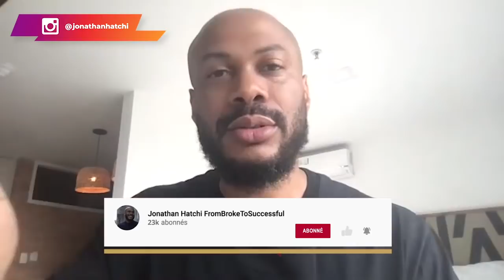Business en ligne : 1k par jour, on m'a volé 20k, les femmes en Ukraine | ITW Jeremie Michel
Aimerais tu rencontrer la femme de ta vie en ukraine ? ( charognard s'abstenir)
Aimerais tu scaler ton business ?
Clique maintenant sur le lien pour en savoir sur l'immersion en ukraine

1k par jour, on m'a volé 20k,  les femmes en Ukraine | ITW Jeremie Michel

Bienvenue dans cette  nouvelle interview succesful. Aujourd'hui je reçois Jeremie Michel, Entrepreneur et coach. Il accompagne les personnes à developper leur business. Il est aussi organisateur de séminaire et de voyages pour les entrepreneurs en Europe de l'est.

Dans cette vidéo, il va nous raconter son parcours depuis l'enfance jusqu'à sa vie d'aujourd'hui. Les techniques et les leviers qu'il a mis en place pour mettre en place tous ses business.

▬▬▬▬▬▬▬▬▬FORMATION OFFERTE▬▬▬▬▬▬▬▬▬▬▬

▬▬▬▬▬▬▬▬▬ COACHING/FORMATION  ▬▬▬▬▬▬▬▬▬▬▬

▬▬▬▬▬▬▬▬ MES OUTILS ▬▬▬▬▬▬▬▬▬▬▬▬▬▬▬▬

▬▬▬▬▬▬▬▬▬▬▬▬ Témoignage client ▬▬▬▬▬▬
Je te mets le lien des témoignages/résultats de mes coachés :

▬▬▬▬▬▬▬▬▬▬▬▬ LIENS ▬▬▬▬▬▬▬▬▬▬▬▬